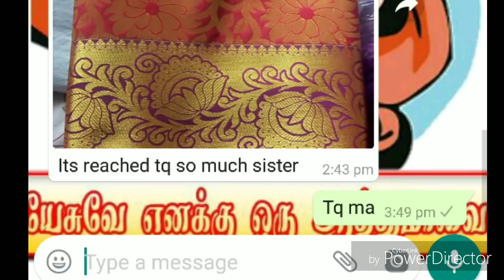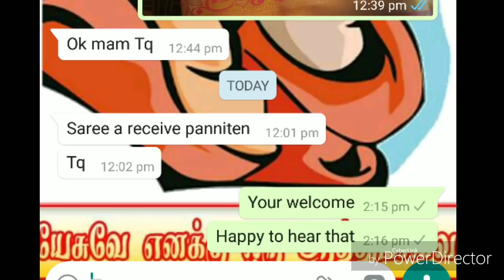Ilambillai sarees Exports sarees Wholesale, இளம்பிள்ளை sarees, whatsApp, +91 8220680354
photos link